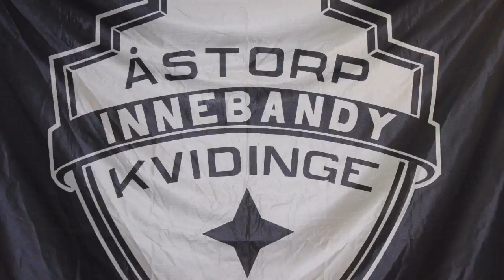Highlights Åstorp/Kvidinge IBS Dam.-Pixbo 2-4.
Åstorp/Kvidinge IBS Allsvenska damer hade inte rätta flytet idag bollen ville inte in i mål. Pixbo hade en målvakt som storspelade.